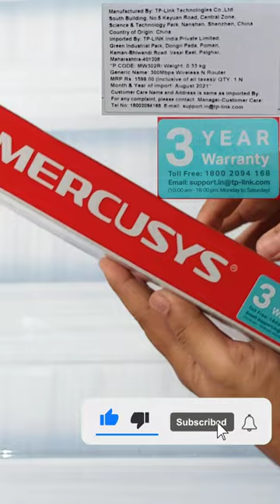router unboxing👍router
its cost me around 850 (offline)

Is MERCUSYS owned by TP-Link?

Apparently imported into India by TP-Link, Mercusys is a sub-brand of TP-Link. TP-Link products are very good and this product is no exception

Specifications

Wireless Without Modem
Model : MW302R
Controls : Reset Button

1 Router,Power Adapter,Quick Installation Guide, Ethernet Cable

Brand : Mercusys

Operating Conditions

Operating Humidity
10 - 90% Non Condensing

Temperature
0-40 DegreeC

Power Supply
DC 5 V, 0.6 A

Supported Protocols
Standard IEEE ( IEEE 802.11b/g/n)

Frequency
2.4 GHz

Frequency Band :- Single Band

Speed
Wireless Speed :- 300 Mbps
LAN/WAN :- 10/100 Mbps

Connectivity
Antennae :- External
Number of LAN ports :- 2
Number of WAN ports :- 1
Number of USB Ports :- 0
Number of Antennae:- 2
Antennae Capacity :- 5 dBi

Security
Encryption :- WPA-PSK, WPA2-PSK

Warranty
Service Type :- Customer Need to Contact on Toll Free no: 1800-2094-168 for RMA Confirmation. After the Confirmation Customer Needs to bring the Product at Service Center.

Covered in Warranty :- Manufacturing Defects
Not Covered in Warranty :- Physical Damage,Water Damage
Warranty Summary :- 3 Years Domestic Warranty

router review
router review in tamil
router review 2022
router review bangla
router review bd
router review philippines
router review uk
best router 2022
best router
best router for gaming
best router for fiber optic internet
best router ups
best router for bsnl fiber
cheap router in delhi
cheap router with sim card slot
cheapest wifi router
cheap router
cheapest router
cheap wifi router
cheap gaming router
cheapest router in india
cheap and best wifi router
cheap wifi 6 router
cheapest router
cheapest router plans
cheapest wifi router
cheapest router with usb port
cheapest sim router
cheapest dual band router
cheapest 5g router
cheapest gaming 5g router
mercusys router setup
mercusys router password change
mercusys wifi extender setup
mercusys router
mercusys mw300re
mercusys ac1200 dual band wireless router
mercusys router reset and setup
marcus
mercusys router setup mobile
mercusys router no internet access
mercusys router configuration
mercusys router review
mercusys router setup password
mercusys router admin password
mercusys tp link
mercusys vs tp link extender
mercusys vs tp link
mercusys ac1200 vs tp link ac1200
mercusys mr70x vs tp link ax 20
high speed wifi router
high speed wifi
high speed wifi dongle
high speed wifi adapter for pc
high speed wifi usb adapter
high speed wifi extender
high speed wifi connection
high speed wifi dongle for pc
high speed wifi modem
most used wifi password
most used wifi password in india
most used wifi channels
most used wifi channel in my area
most used internet browser
most expensive wifi router
most expensive wifi
most expensive wifi router in the world
mercusys mw302r router setup
mercusys mw302r router password change
mercusys mw302r router login password
mercusys mw302r wifi extender setup
mercusys mw302r 300mbps multi mode wireless n router
mercusys mw302r
mercusys mw302r review
mercusys mw302r router default password
router under 1000
router under 2000
router under 500
router under 5000
router under 3000
router under 1500
router under 2500
router under 1000 rupees
router under process
mi router 4c password change
mi router 4c setup
mi router 4c reset
tp-link router configuration
tp-link router plans
mi router 4c recharge plans
tp-link router price
tp-link router ac1200 setup
router setup price
mi router 4c unboxing
mi router 4c speed test
mi router 4c renge test
mi router 4c repeater mode
mi router 4a
wireless router setup
mi router 3c setup
mi router 4c setup tamil
router unboxing
router unboxing in tamil
router for home use
router for home use in india
cisco router for home use
wifi router for home use
cheapest wifi router for home use
best fiber router for home use
tp link router for home use
best jio router for home use
how to select router for home use
what the best wifi router for home use
cheap router for wifi
cheap router for vpn
cheap router for openwrt
cheap router for quest 2
cheap router for airlink
best cheap router for home
cheap gaming router for ps4
router for home usage
router for home network
router for home wifi
router for home broadband
router for home office
router for home automation
best router for home 2022